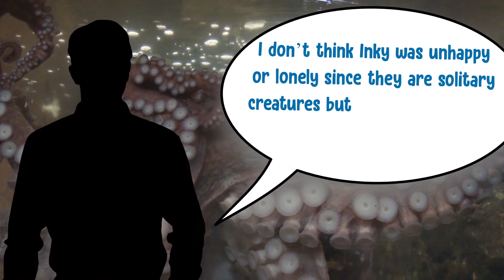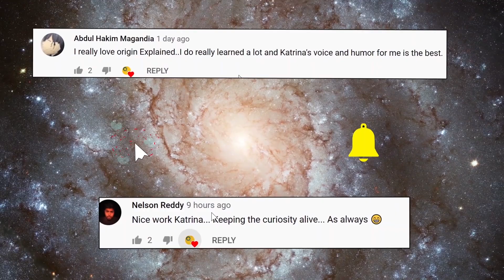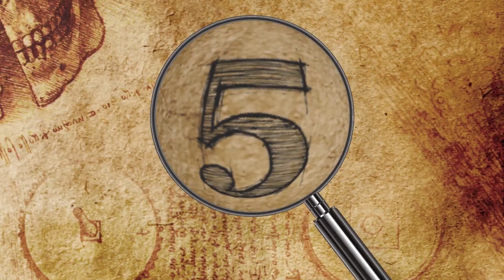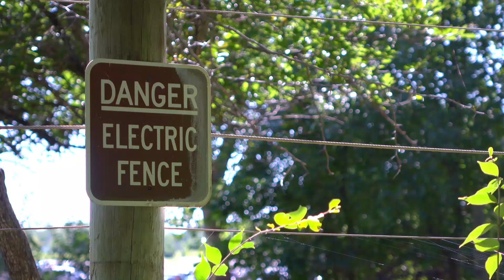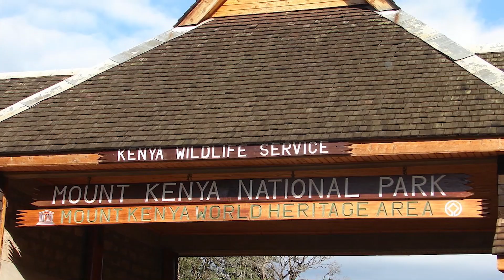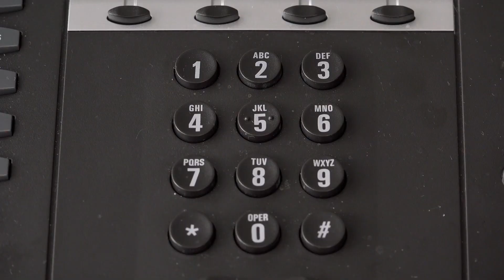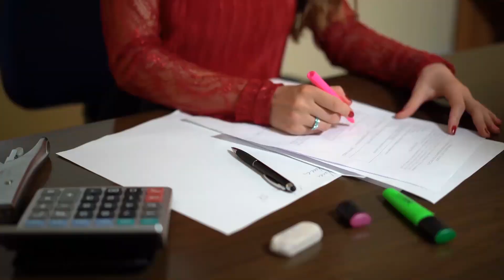Top 10 Wild Animals That ESCAPED From The Zoo!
From a clever octopus that made its way back to the ocean to a rhino running across a highway here are 10 stories of animals that escaped from the zoo.

10. Inky the Octopus
It might sound like an escape right out of a Disney movie but when an octopus at New Zealand's National Aquarium made a break for freedom, it showed the reality of what an octopus is capable of! Sometimes Disney is based on reality!

9. Mischievous Orangutan
An Orangutan named Ken Allen from the San Diego Zoo, had a curious and mischievous nature even as a baby orangutan. They say that he had a twinkle in his eye from the get-go! At an early age, he was able to unscrew nuts and bolts and remove the metal mesh on his supposedly “child proof” enclosure.

8. Guest Tiger
This story is kind of the opposite. A Bengal tiger actually walked into a zoo in India. Local residents were in a panic when a Bengal tiger was spotted roaming around the outskirts of a city in India. However, the tiger wasn't an escapee from the local zoo. Instead, the male wild tiger walked into the zoo from a nearby forest and made his way to the tigress habitat. She’d probably been giving off some signals!

7. Bronx Zoo Cobra
This escape from the Bronx Zoo hit the headlines and went viral. A cobra that escaped from its cage in 2011 became famous when she escaped from her enclosure one Friday night. Somehow, the snake, an Egyptian cobra, made it out of its fiberglass box in the reptile house. Spotted coiled in a corner six days after it escaped, the 20 inch long venomous snake didn’t go very far.

6. Jaguar Rampage
In 2018, a young male jaguar at the Audubon Zoo in New Orleans got out of its enclosure one night and went on a rampage, attacking a number of animals. It must have had some pent up anger! The three-year-old cat named Valerio was first reported missing right before the zoo opened. An hour later, the jaguar was located, tranquilized and returned to its enclosure.

5. Running Rhinos
In 2015 in Israel, a trio of rhinos made a break for it when they snuck out of an open side gate. Located at Ramat Gan Safari Park, apparently the guard fell asleep and they took advantage, trotting happily out to the parking lot!! Shocked visitors at the zoo called the police. The footage was captured by CCTV footage.

4. Lion on the Loose
In 2016, a lion escaped from Nairobi’s National Park, located about 4 miles from the city center. The park is home to a variety of large predators including lions, leopards, hyenas and cheetahs. It is a wide open space protected by electric fencing in an attempt to keep the animals inside but when they get really hungry, sometimes they escape. The lion made its way to the road and started wandering around in traffic.

3. Escaped Capybaras
At the High Park Zoo in downtown Toronto, Canada, a pair of capybaras managed to escape and go for a stroll. The two rodents, nicknamed Bonnie & Clyde are similar in size to dogs, and are native to South America. They broke out on their first morning at the zoo when the door on their cage didn’t close properly. The rebellious duo stayed on the loose for almost 3 weeks! But the funny thing is they didn’t exactly get that far. In fact, they were spotted multiple times. One of them was seen by news cameras going for a swim in a nearby pond.

2.  Monkeying Around
In 2013, a zoo in England was put into lockdown after some of the animals got into the wrong enclosure. Early one morning, workers at the zoo contacted the local police to let them know that some chimpanzees were being moved from one building to another and in the process, they got out of control!

1. Zoo Flood
When a series of deadly floods hit the country of Georgia, residents were warned by special forces that a number of dangerous animals had escaped a local zoo. Everyone was told to stay indoors until the lions, tigers, and bears were recaptured. The surging floodwater from a normally calm river destroyed enclosures at the zoo, allowing some animals to escape.